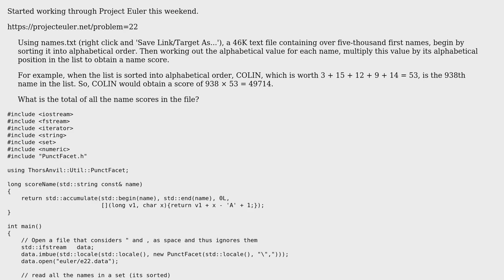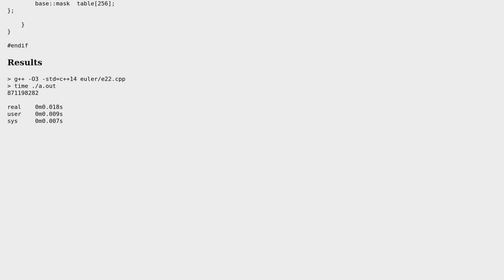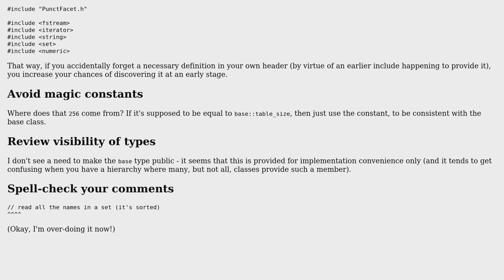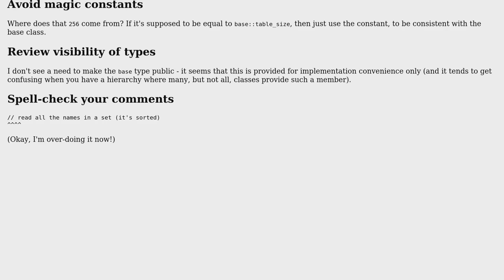Code Review: Project Euler 22: Names scores by Loki (3 Solutions!!)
Code Review: Project Euler 22: Names scores by Loki

With thanks & praise to God, and with thanks to the many people who have made this project possible! | Content (except music & images) licensed under CC BY-SA | Music | Images & others | With thanks to user vnp user Toby Speight user Martin York user Deduplicator and the Stack Exchange Network Trademarks are property of their respective owners. You are responsible for your own actions.